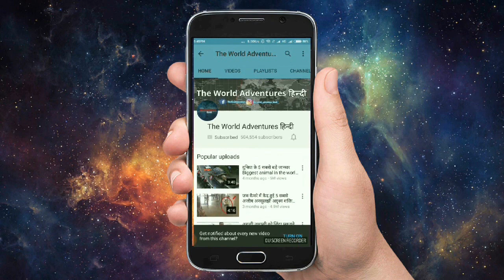सबसे बड़े सींग वाले 5 जानवर देखकर होश उड़ जायेंगे Animals With The Biggest Horns In The World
The longest horns of any living animal are those of the Asian water buffalo in the world. These unusual creatures are know for their extremely large horns. Giant cow sets Guinness World Record for the longest. A Texas longhorn from Alabama has broken the Guinness World Record for longest horns. Texas longhorn sets Guinness world record for longest horns. when it comes to having the longest measured horns in history. but their horn circumference is the largest among all breeds of cattle in the world.

Here Are 5 Of The Most Largest Animals Horn on the planet.

1. Ankole long horned cattle
2. Capra ibex
3. Rasputin a goat
4. Rhino
5. Scimitar horned oryx

Animal Horns You Won’t Believe Exist.